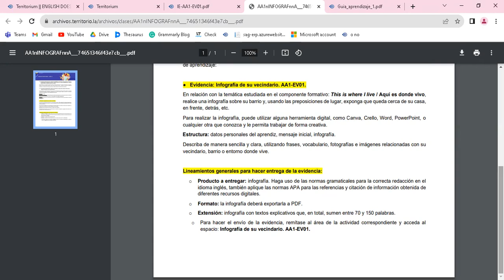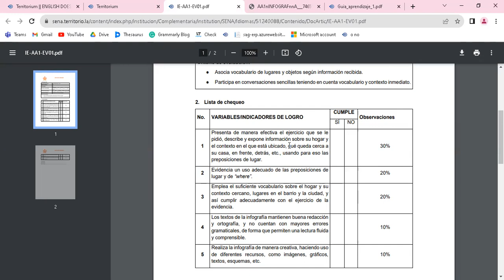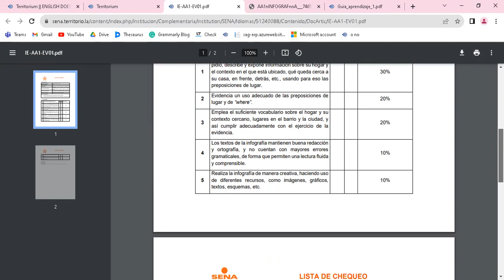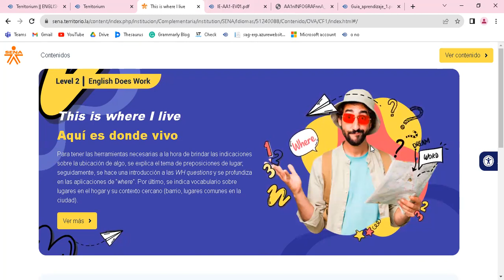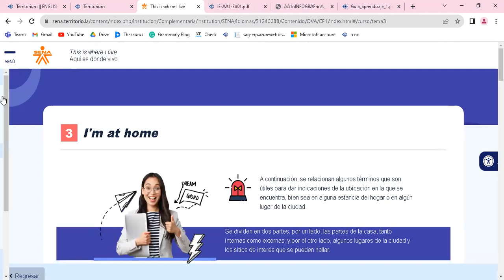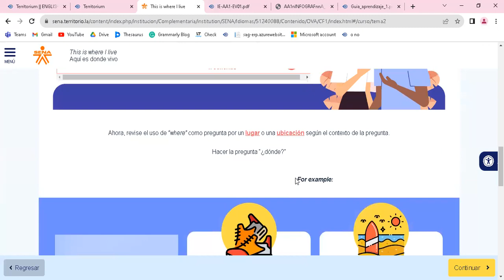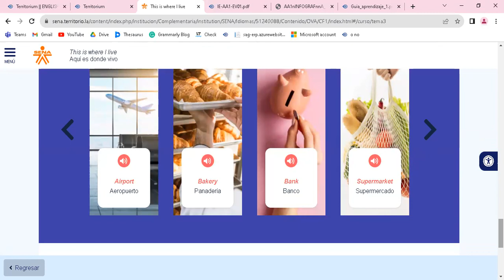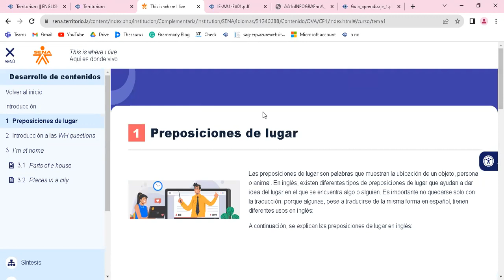EDW2 Second web conference Infografía Parte2